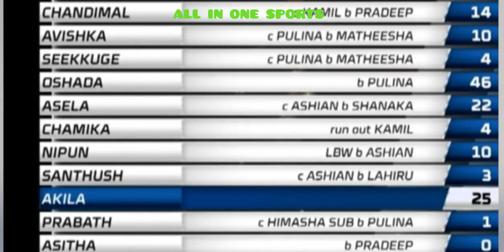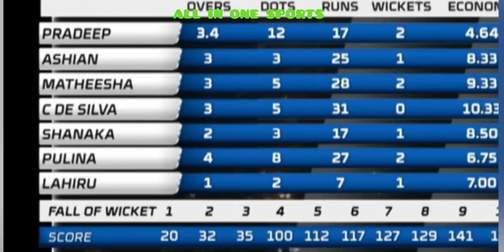SLC LEAGUE 2021 FINAL REDS VS GREYS.HIGHLIGHTS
A GAME BETWEEN REDS AND CREYS IN SRI LANKA T20 CRICKET LEAGUE